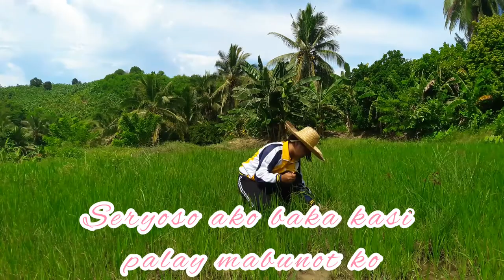Halina't Magdamo sa Palayan | Glenn Ganiga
Samahan ninyo ako magdamo sa palayan.

Credit
Musician: @iksonmusic